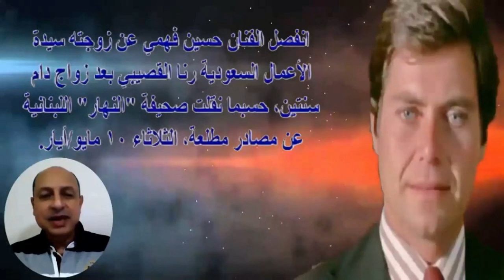إصابة مصطفى فهمى بورم سرطانى بالمخ وجراحة عاجلة وشاهد زيجاته وابنه الوسيم وزيجات شقيقه حسين فهمى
إصابة مصطفى فهمى بورم سرطانى بالمخ وجراحة عاجلة وشاهد زيجاته وابنه الوسيم وزيجات شقيقه حسين فهمى وفرق العمر بينهما
مصطفى فهمي (13 سبتمبر 1942 -)، ممثل مصري.
ولد مصطفى فهمي من أسرة أرستقراطية ذات أصول شركسية كانت تمارس العمل السياسي، حيث كان جده محمد باشا فهمي رئيساً لمجلس الشورى، ووالده محمود باشا فهمي كان سكرتيراً لمجلس الشورى، كما أن جدته هي أمينة هانم المانسترلي صاحبة استراحة المانسترلي، وهو الشقيق الأصغر للممثل المصري حسين فهمي.

درس في المعهد العالي للسينما في القاهرة وحصل على بكالوريوس من معهد السينما قسم تصوير، بدأ مشواره الفنى كمساعد تصوير في فيلم (أميرة حبي أنا) عام 1974 مع مدير التصوير عبد الحليم نصر ثم اشترك بالتمثيل في فيلم أين عقلي.

بدأ مسيرته التمثيلية بالصدفة ليشارك في بطولة (أين عقلي) بنفس العام، ثم شارك عام 1976 بأربعة أعمال (قمر الزمان، لمن تشرق الشمس، وجها لوجه، نبتدي منين الحكاية)، لتتوالى بعدها أعماله ما بين السينما والتلفزيون والتي من أبرزها (قصة الأمس، حياة الجوهري، أيام في الحلال).

حياته الشخصية
كان متزوجا من سيدة إيطالية، وله منها ولد وبنت، ثم تزوج من الفنانة المصرية رانيا فريد شوقي منذ العام 2007  وحتي طلاقهما الثالث في 2012، وفي عام 2015 تزوج من الإعلامية اللبنانية فاتن موسى.

أعماله
الأفلام
1974: أين عقلي
1976: وجها لوجه
1976: نبتدي منين الحكاية
1976: لمن تشرق الشمس
1976: قمر الزمان
1977: هكذا الأيام
1977: عذراء ولكن
1978: كلهم في النار
1978: قصر في الهواء
1978: بنت غير كل البنات
1978: امرأة قتلها الحب
1978: امرأة في دمي
1978: الندم
1978: المليونيرة النشالة
1978: الشباك
1978: البنت اللي قالت لا
1978: إحترس نحن المجانين
1978: ابتسامة واحدة تكفي
1979: الملاعين
1980: سأعود بلا دموع
1980: الفقراء أولادي
1980: العاشقة
1981: الرحمة يا ناس
1982: رحلة الشقاء والحب
1982: آدم يعود للجنة
1983: دعوة للزواج
1983: أيوب
1984: الخادمة
1985: أيام في الحلال
1985: الحب في غرفة الإنعاش
1987: موعد مع القدر
1987: الشرابية
1988: الأوهام
1988: ابتسامة في نهر الدموع
1989: دقات على بابي
1993: لصوص خمس نجوم
1993: فرسان آخر زمن
1993: خادمة ولكن
1997: نوبة حراسة
1997: الرجل الذي عاش
2000: الوردة الحمراء
2001: لحظات حب
2001: اللحظات التي اختفت
2007: عمليات خاصة
حسين فهمي (22 مارس 1940 -)، ممثل مصري.
ولد في القاهرة، تخرج من المعهد العالي للسينما عام 1963، درس الإخراج بالولايات المتحدة الأمريكية، وبعد أن عاد اكتشفه حسن الإمام كممثل فأرجأ مشروع الإخراج كي يعمل ممثلاً بين السينما والمسرح والتلفاز.

ومن مسرحياته: (انقلاب أهلاً يا بكوات، إمبراطور عماد الدين، سحلب، كعب عالي) ومن أعماله التلفازية: (ألف ليلة وليلة، المال والبنون)،

ولقد تزوج من سيدة من خارج الوسط الفني، ثم من الفنانة ميرفت أمين التي أنجب منها بنت واحدة، وتولى رئاسة مهرجان القاهرة السينمائي الدولي ابتداء من عام 1998 وحتى عام 2000، حصل على جوائز أحسن ممثل عن أفلامه: (دمي ودموعي وابتسامتي، الأخوة الأعداء، الرصاصة لا تزال في جيبي، انتبهوا أيها السادة)، وجائزة أحسن بحث سينمائي عن علاقة المخرج بالممثل في مهرجان النيلين عام 1983، وله من الأولاد (محمود، نيرة، منة الله)، ولقد استطاع أن يكون الفتى الوسيم الذهبي الشعر في الكثير من أفلامه الأولى، ثم أثبت أنه ممثل موهوب من الدرجة الأولى في أفلام من طراز الأخوة الأعداء، والعار، وانتبهوا أيها السادة، وكان في أحسن حالاته في (اللعب مع الكبار) ثم صار أكثر نضجاً مع السن والخبرة.

حياته الاجتماعية
تزوج ست مرات منها:

نادية محرم، وأنجب منها أولاده محمود ونائلة.
الممثلة ميرفت أمين وذلك بالفترة من 1974 حتى 1986 وأنجب منها ابنتهما منة الله.
الممثلة لقاء سويدان، وتم الزواج في ديسمبر 2007 حتى 2012
تزوج في أكتوبر 2013 من سيدة سعودية الجنسية ثرية صرح بعد شهرين من الزواج ان اسمها «رنا القصيبي»، وهي كفيفة والوريثة الوحيدة لوالدها بعد وفاة شقيقتها.
هجومه على المحجبات
ولقد أثار كثير من الجدل هجومه على المحجبات عندما وصف المحجبة بأنها معاقة ذهنياً على الهواء مباشرة في برنامج 90 دقيقة على قناة المحور، فسبب ذلك غضبا عارماً لدى المحافظين على الشريعة الإسلامية في شكل المرأة في مصر والعالم العربي والإسلامي. إلا أنه شرح ذلك في لقاء تلفازي على تلفزيون الكويت بأن ما قاله هو هفوة أو «زلة لسان» وكان قصده إن الحجاب يسبب إعاقة جسدية للبنات ويمنعنهن من ممارسة رياضات كثيرة مثل السباحة، وإنه ذكر ذلك على خلفية حوار دار بينه وبين أحد المدربين في النادي الذي يرتاده عندما شكى من تراجع مستوى البنات في ألعاب كثيرة وعجزهن عن المنافسة.

أعماله
الأفلام
1970: نار الشوق
1970: دلال المصرية
1971: ملكة الليل
1971: مدرستي الحسناء
1971: سيدة الأقمار السوداء
1972: طريق الانتقام
1972: زهور برية
1972: رغبات ممنوعة
1972: خلي بالك من زوزو
1972: حب وكبرياء
1972: بنت بديعة
1973: ملكة الحب
1973: غرباء
1973: عاشق الروح
1973: دمي ودموعي وابتسامتي
1974: امرأة عاشقة
1974: الهارب